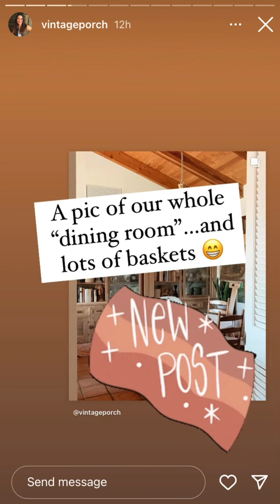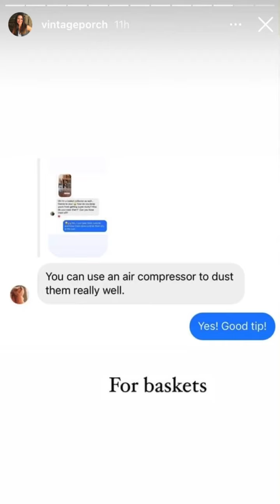VintagePorch - 09.26.22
DIY/ Home/Thrifting
Circus of 5 and 🐶
Psalms 18:2
💗EMAIL to collaborate💗